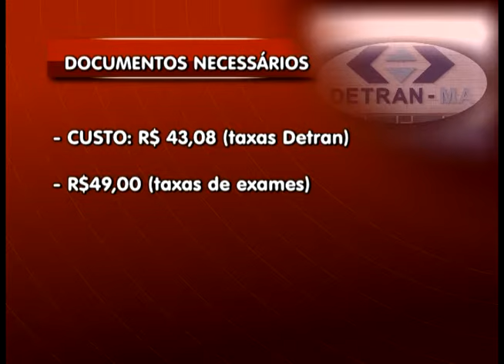STAND UP RENOVAÇÃO CNH